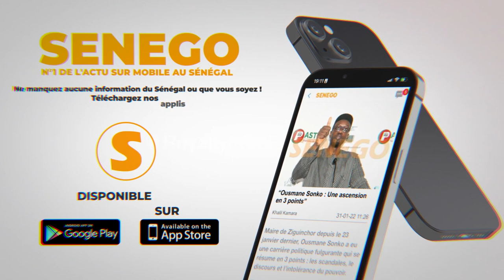La plateforme "Macky Pour 2024" investie son candidat (Senego-TV)